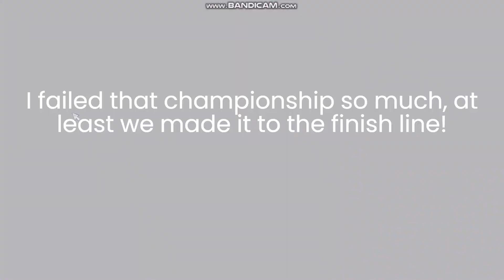Redrunner's Level 1 And 15 Championships!🏆[Star Stable Online]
Hey there!
My name is Ellie and I make videos on Star Stable Online!

I bought Redrunner in August, meaning it has taken me 6 months to upload this video lol.